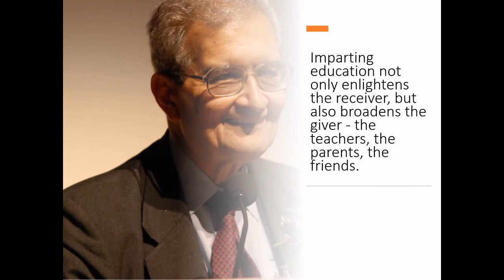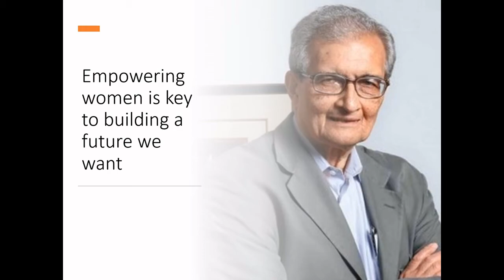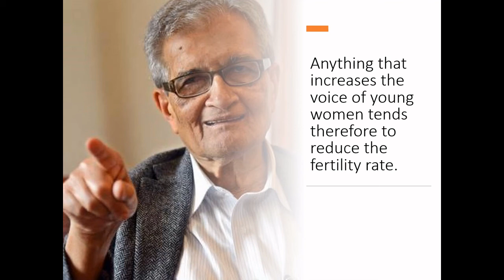Top 10 Quotes by Dr. Amartya Sen || Bharat Ratna || Life Lesson || Inspirational Quote || Dare to Do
Dr. Amartya Sen is an Indian economist, who since 1972 has taught and worked in the United Kingdom and the United States. Dr. Sen has made contributions to welfare economics, social choice theory, economic and social justice, economic theories of famines, decision theory, development economics, public health, and measures of well-being of countries.

He was awarded the Nobel Memorial Prize in Economic Sciences in 1998 and India's Bharat Ratna in 1999 for his work in welfare economics.